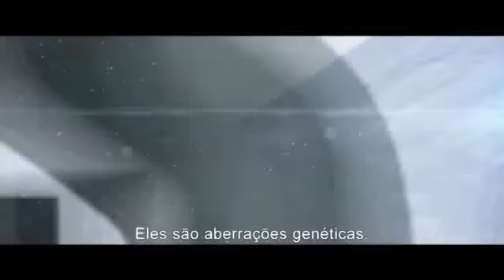SONY - SOLDADOS DO GELO